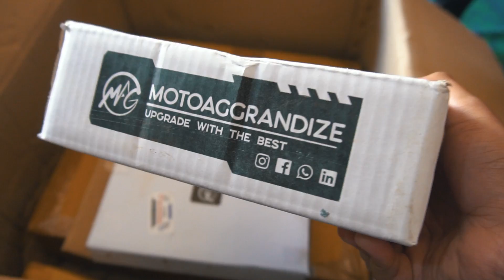MUST Have This For Your R15 M OR R15 V3 - PADDOCK STAND & G-ROLLER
Grand Biker Paddock

All Equipment i use

Action Camera on Helmet